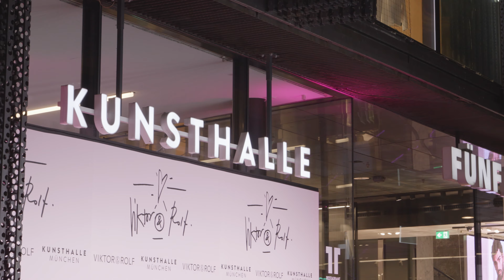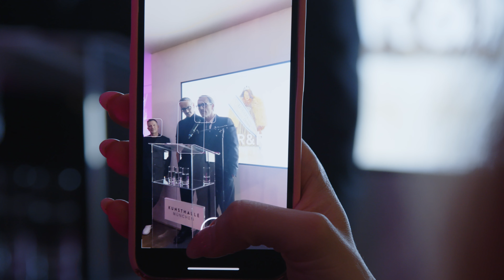Viktor&Rolf • Kunsthalle München • Behind the Scenes •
VOM AUFBAU BIS ZUM ROTEN TEPPICH
Behind the scenes der spektakulären Viktor&Rolf-Schau in München: So entstand die Ausstellung in der Kunsthalle • Viktor&Rolf, Princess Mabel von Oranien-Nassau, Coco Rocha u.v.m. auf dem Roten Teppich der Preview-Party.

FROM THE INSTALLATION TO THE RED CARPET
Behind the scenes at the spectacular Viktor&Rolf exhibition in Munich.

Viktor&Rolf
Fashion Statements
23.2.–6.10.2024 in der Kunsthalle München

Viktor&Rolf. Fashion Statements wurde organisiert von der Kunsthalle München und kuratiert von Thierry-Maxime Loriot in Zusammenarbeit mit Maison Viktor&Rolf und L’Oréal Luxe.